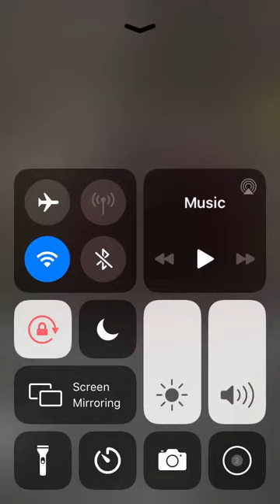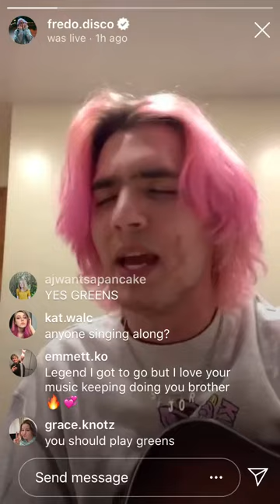wooden spoon - fredo disco (fredo fridays)